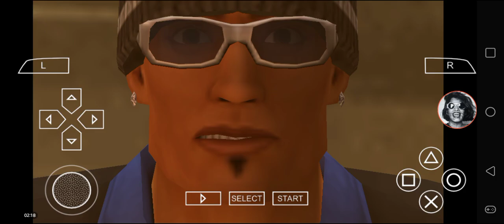Def Jam FFNY The Takeover - My Request Part 3433 (Ramon's Joint Part 3)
Ramon Johnson battles at The Pit.